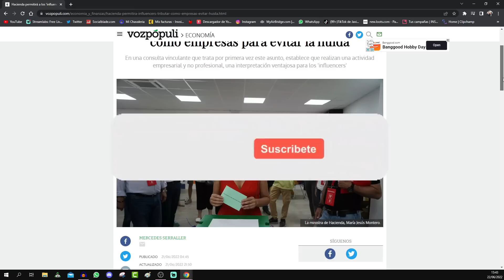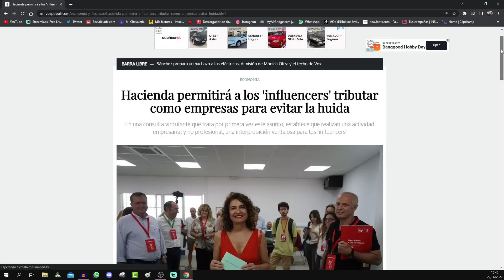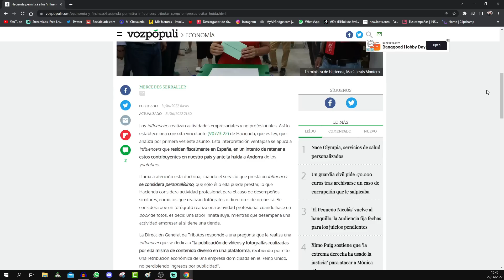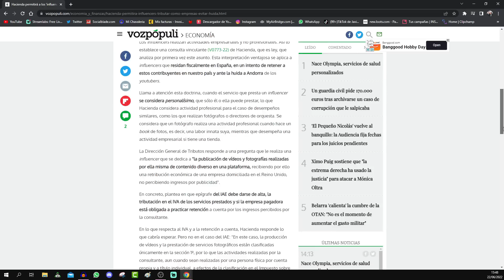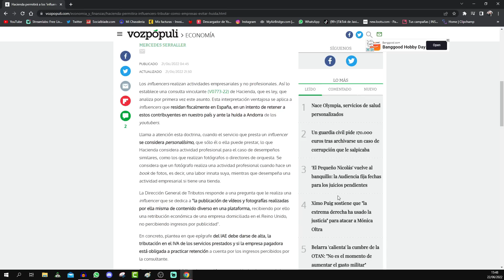👋 RUBIUS y AURON podrían ABANDONAR ANDORRA para volver a ESPAÑA